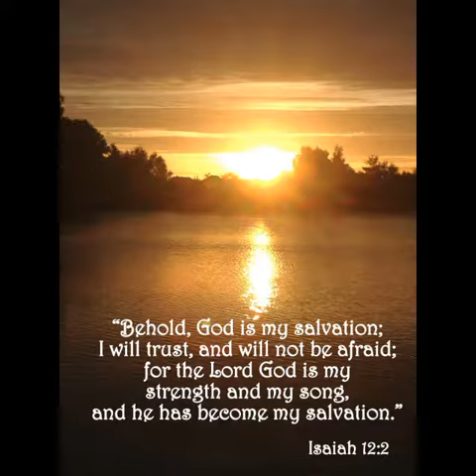Responsorial Psalm ISAIAH 12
Responsorial Psalm ISAIAH 12:2-3, 4BCD, 5-6

R. (see 3) You will draw water joyfully from the springs of salvation.
God indeed is my savior;
I am confident and unafraid.
With joy you will draw water
at the fountain of salvation.
R. You will draw water joyfully from the springs of salvation.
Give thanks to the LORD, acclaim his name;
among the nations make known his deeds,
proclaim how exalted is his name.
Sing praise to the LORD for his glorious achievement;
let this be known throughout all the earth.
Shout with exultation, O city of Zion,
for great in your midst
is the Holy One of Israel!